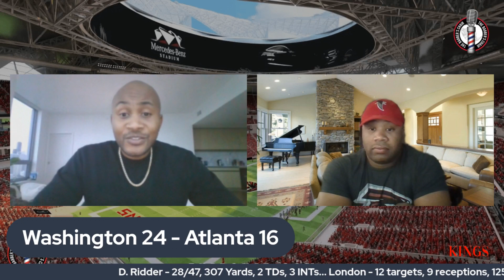King's Landing Ep 29: Familiar Feeling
Jarrett and Brian are back to discuss the Falcons first home loss in the Desmond Ridder Era.